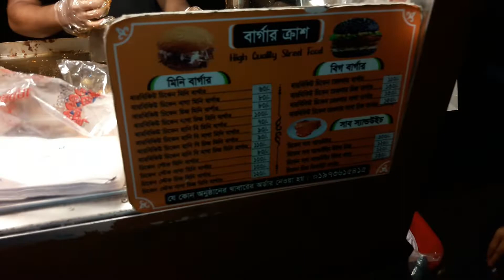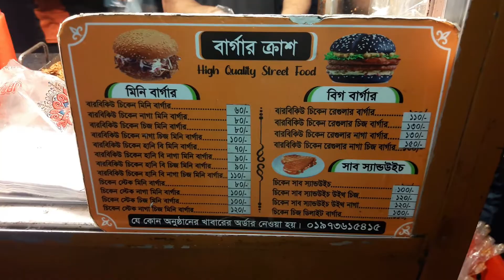Thick chicken thigh patties? Amazing thickness! handmade Chicken Burger / Asian street food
Mohammadpur Street Food Chicken Burger. In fact, reading so much here means that you will find a street food shop that you will not be able to understand which one to eat. But I think the burger shop is a little more. And eating burger roses was also quite a good treat.